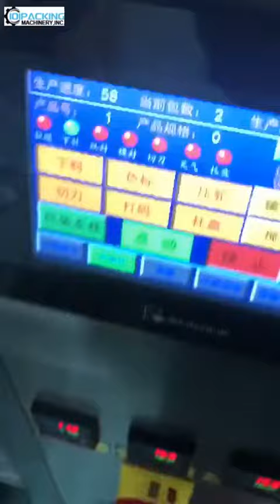Automatic fry chips snack food multi head weighing system with bucket conveyor feeder bag packaging